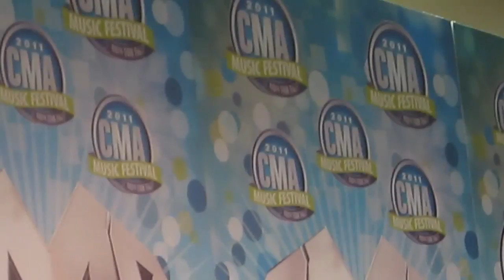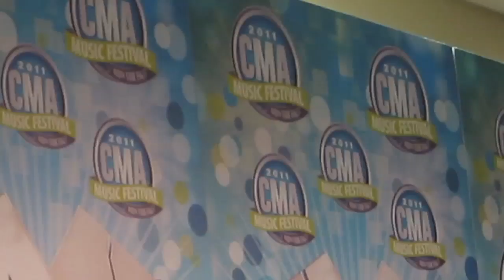Taylor Swift backstage at CMA Festival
Taylor Swift meets the press.